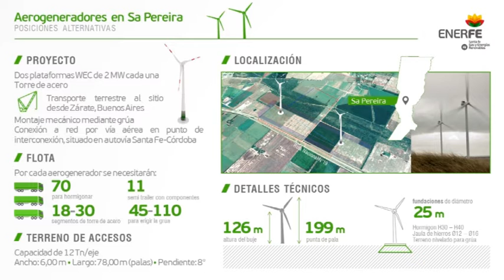Mauricio Colombo – ENERFE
Proyecto de creación de parque eólico en Sa Pereira